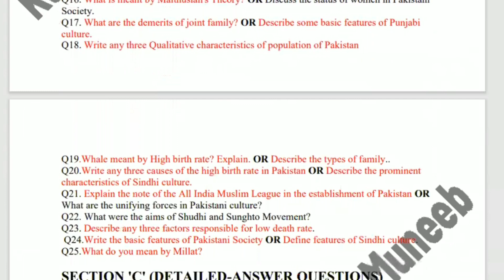Second year Sociology Target paper 2023 | Art target paper 2023 By Sir Muneeb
In this video, I’m going to show you,Second Year Sociology Target paper 2023 | Art target paper 2023

Some photos in the video are downloaded from Google Image. Thank You